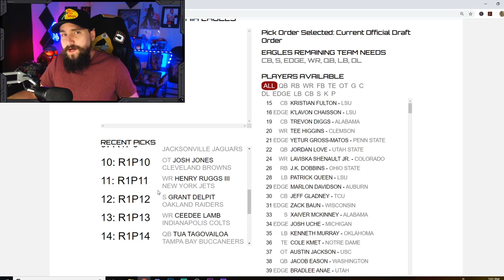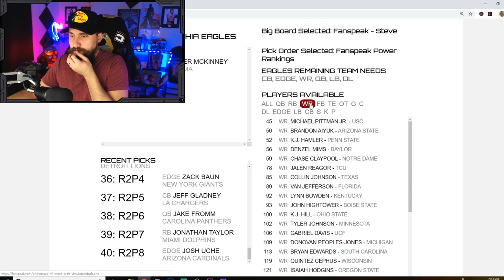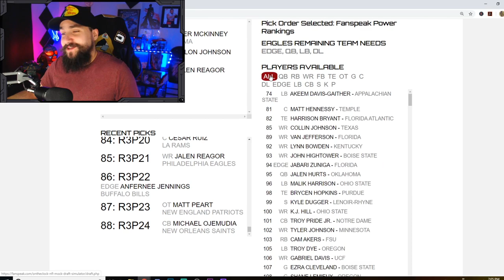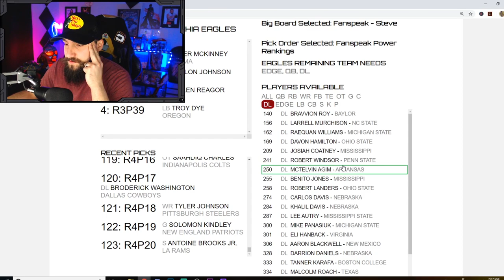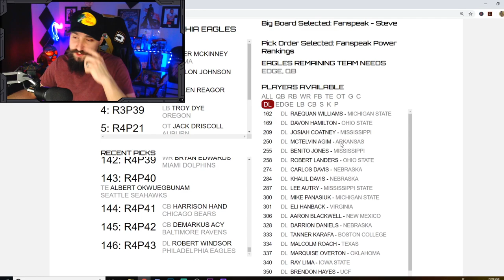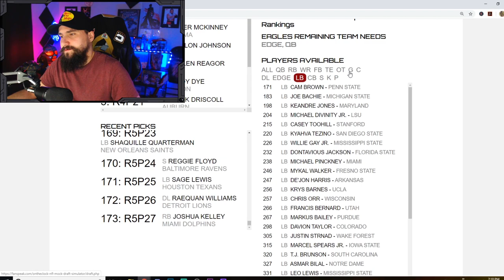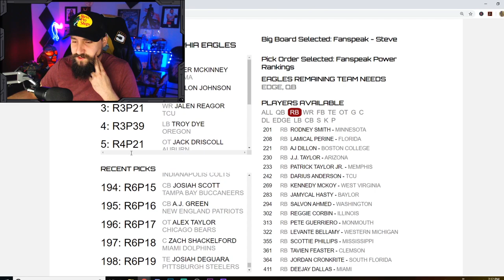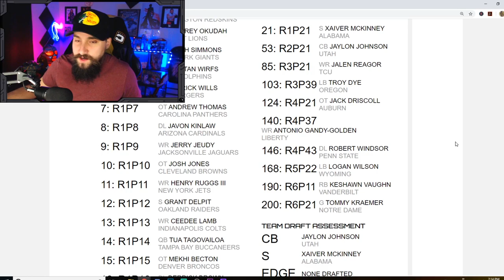Philadelphia Eagles 2020 | Free Agency + Draft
Let me know what you think the Eagles will do in the comments!